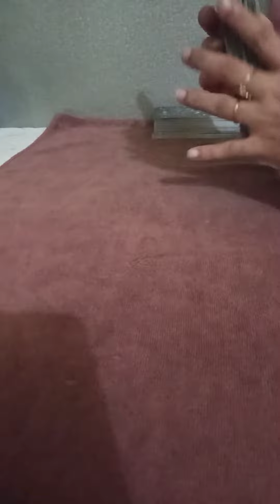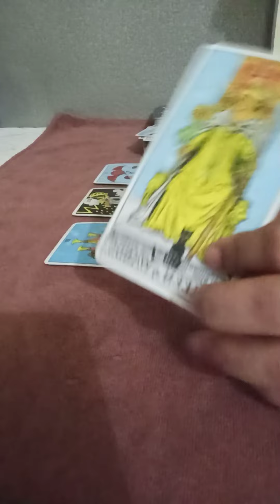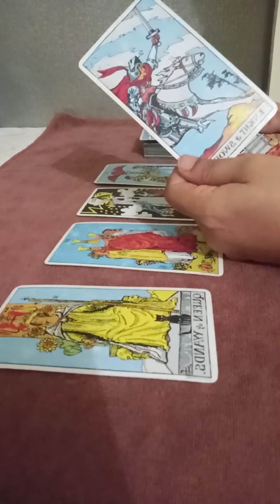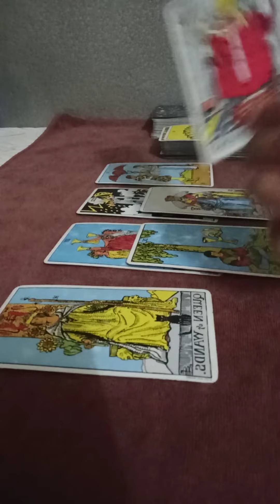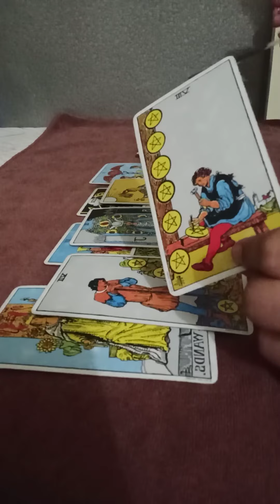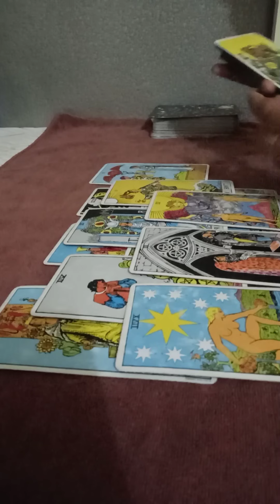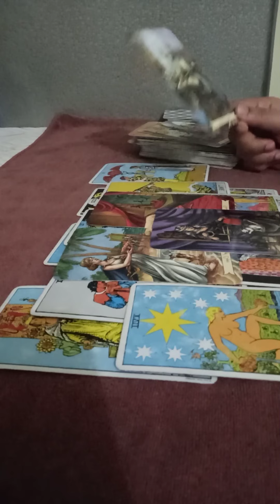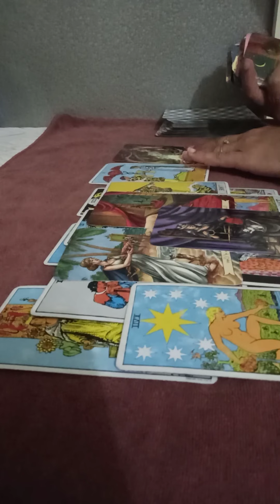LIBRA🥀-YOU BOTH ARE DESTINED TO BE TOGETHER & STRONG SOULMATE CONNECTION LIBRA 🤍|JUNE 2022